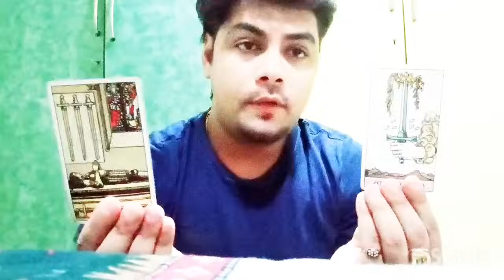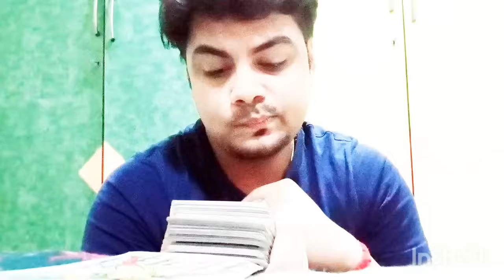NO CONTACT HOW DOES THEY FEEL?tarot tarotreading spirituality lovereading #111